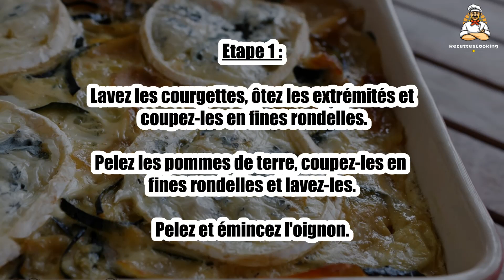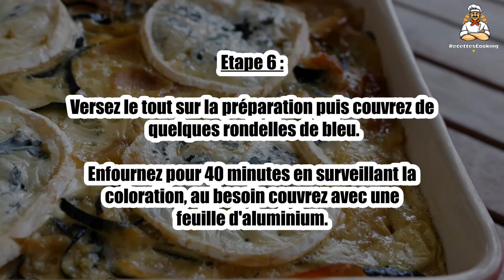Recette : Courgettes et pommes de terre fondantes au bleu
Bonjour à tous, aujourd’hui recettescooking.com vous présente la recette suivante : Courgettes et pommes de terre fondantes au bleu

TEMPS TOTAL : 140 min
Préparation : 90 min
Cuisson : 50 min

Ingrédients :

2 Belles courgettes
2 Belles pommes de terre
1 Oignon
1 Fromage de type bleu (ou du reblochon ou du chèvre frais ou encore de la ricotta)
1 Oeuf
25 cl Lait
40 g Beurre
Sel
Poivre
Muscade

Etape 1 : Lavez les courgettes, ôtez les extrémités et coupez-les en fines rondelles.

Pelez les pommes de terre, coupez-les en fines rondelles et lavez-les.

Pelez et émincez l'oignon.

Etape 2 : Faites fondre le beurre dans une sauteuse, ajoutez l'oignon puis faites suer pendant deux minutes à feu moyen.

Etape 3 : Ajoutez les courgettes et les pommes de terre et faites revenir l'ensemble pendant une dizaine de minutes en remuant régulièrement.

Répartissez le mélange dans un plat à gratin.

Etape 5 : Dans un bol, fouettez l’œuf avec le lait, salez et poivrez puis ajoutez de la noix de muscade.

Etape 6 : Versez le tout sur la préparation puis couvrez de quelques rondelles de bleu.

Enfournez pour 40 minutes en surveillant la coloration, au besoin couvrez avec une feuille d'aluminium.

00:00 Recette : Courgettes et pommes de terre fondantes au bleu
00:20 Informations sur le temps de cuisson
00:32 Ingrédients
00:46 Etape 1 : Courgettes et pommes de terre fondantes au bleu
01:00 Etape 2 : Courgettes et pommes de terre fondantes au bleu
01:16 Etape 3 : Courgettes et pommes de terre fondantes au bleu
01:29 Etape 4 : Courgettes et pommes de terre fondantes au bleu
01:43 Etape 5 : Courgettes et pommes de terre fondantes au bleu
01:58 Etape 6 : Courgettes et pommes de terre fondantes au bleu